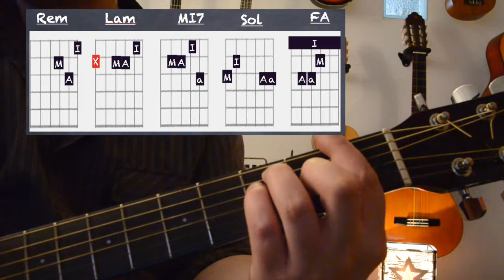Tuto guitare avec tabs "Les cigales"de La rue Kétanou